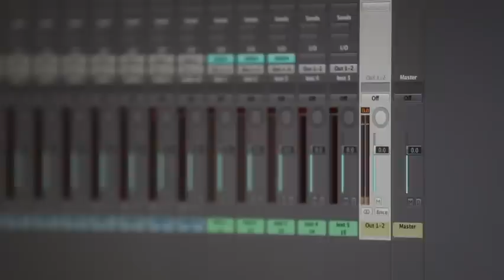Patrick Krief performs Lost In Japan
Montreal singer-songwriter Patrick Krief performs Lost In Japan from his newest album, Hundred Thousand Pieces.